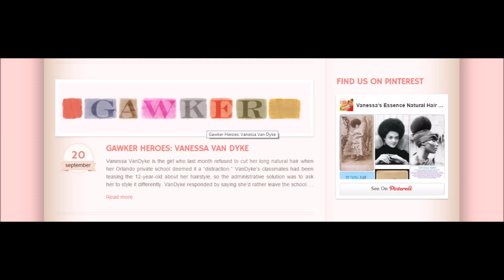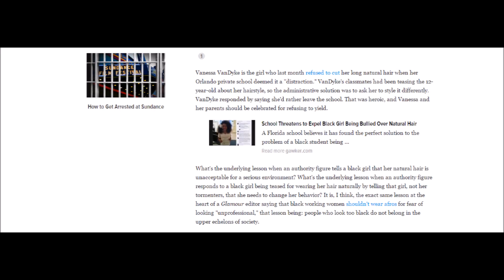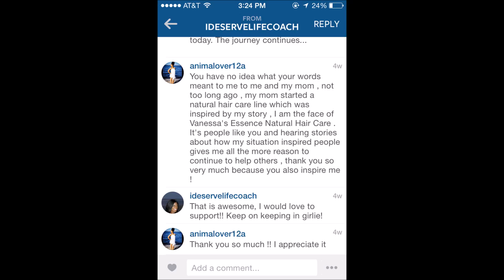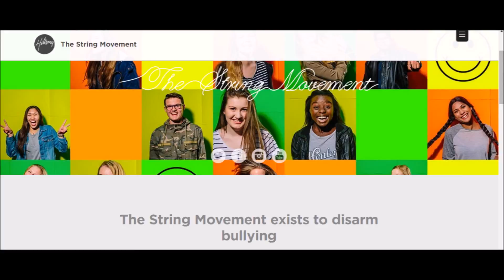Vanessa Van Dyke submission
Teen stands up against bullying by school because of her big hair.